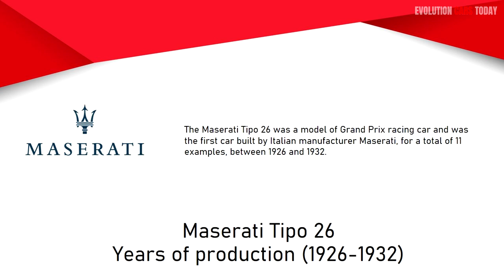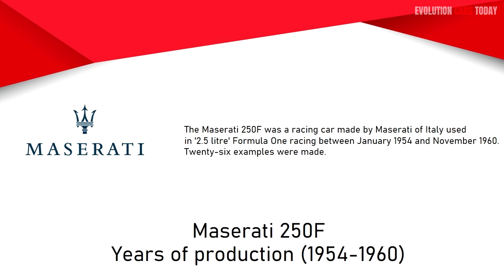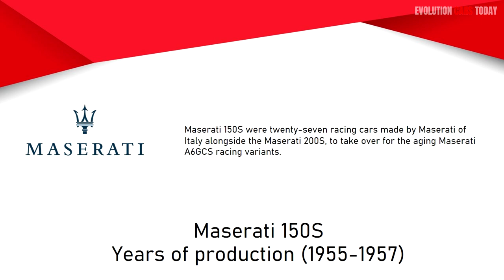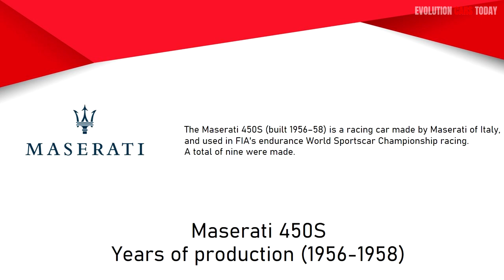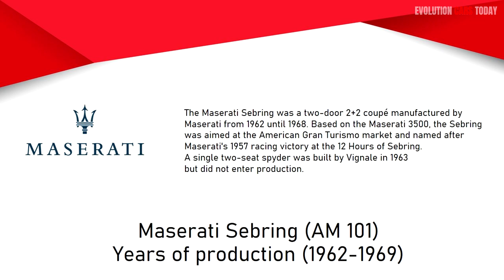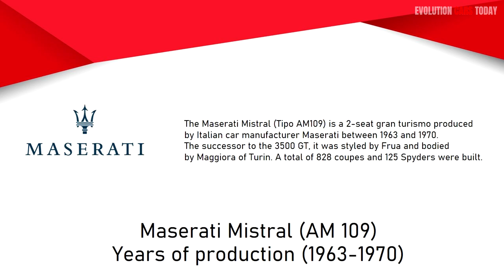Maserati Evolution 1926-2020 | Part-1 1926-1970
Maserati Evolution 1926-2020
Part 1 | Years of production 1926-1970
00:05 ► Maserati Tipo 26
00:25 ► Maserati 8C
00:45 ► Maserati 4CL & 4CLT
01:05 ► Maserati A6
01:25 ► Maserati A6GCM
01:45 ► Maserati 250F
02:05 ► Maserati 150S
02:25 ► Maserati 300S
02:45 ► Maserati 200S
03:05 ► Maserati 3500GT
03:25 ► Maserati 450S
03:45 ► Maserati 5000GT
04:05 ► Maserati Tipo 61
04:25 ► Maserati Sebring (AM 101)
04:45 ► Maserati Quattroporte (AM 107)
05:05 ► Maserati Mistral (AM 109)
05:25 ► Maserati Mexico (AM 112)
05:45 ► Maserati Ghibli (AM 115)